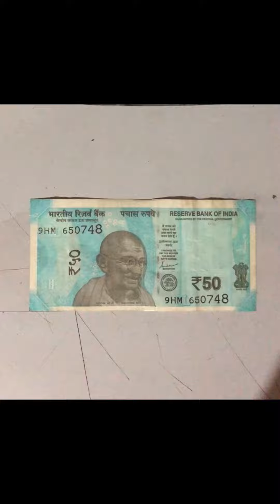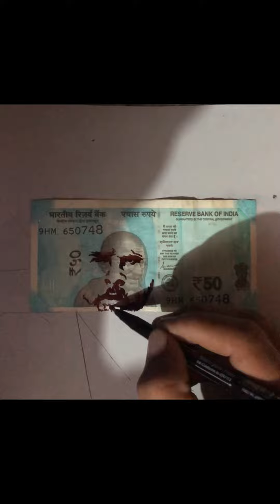justiceforsidhumossewala sidhumoosewala song sketch artist